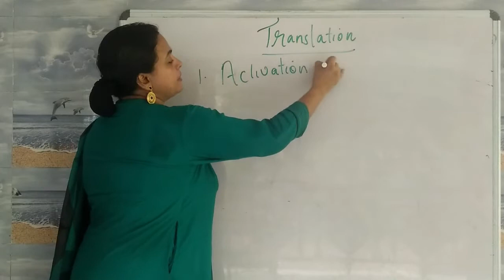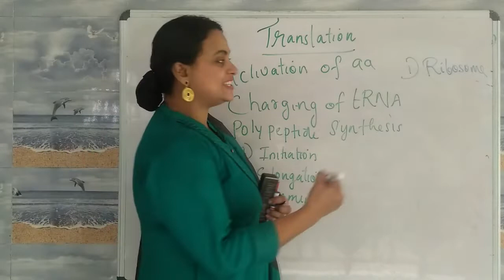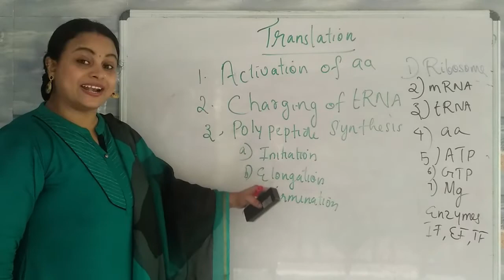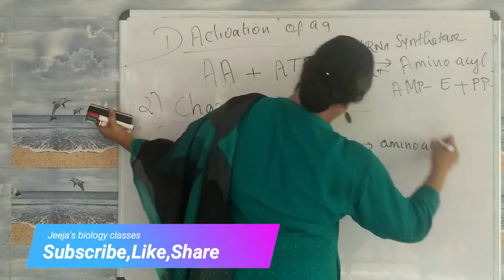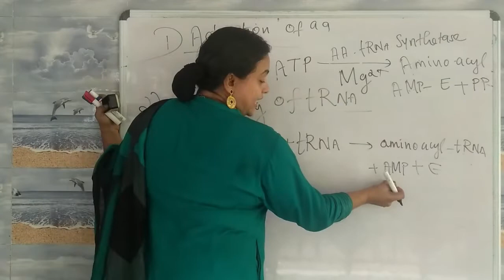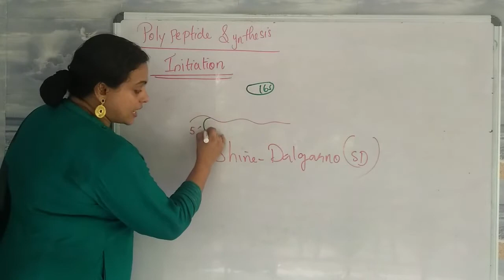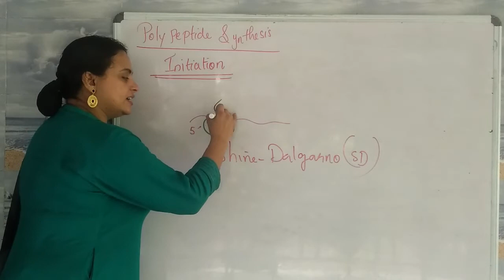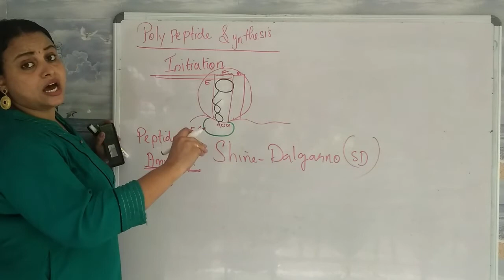TRANSLATION PART 1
Translation is the process of synthesis of proteins.The stored information of messenger rna is translated in the form  of protein.It include molecular assemblage of many factors like enzymes,proteins,mRNA,tRNA,Ribosome,Amino acids ,ATP,GTP co-factors etc.This process include many steps such as activation of amino acids,charging of transfer RNA,Polypeptide synthesis.